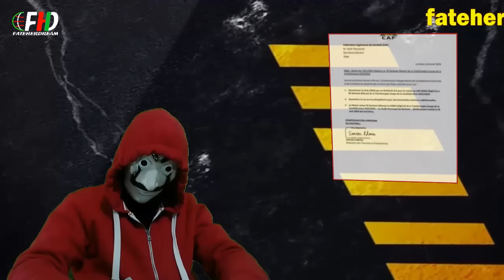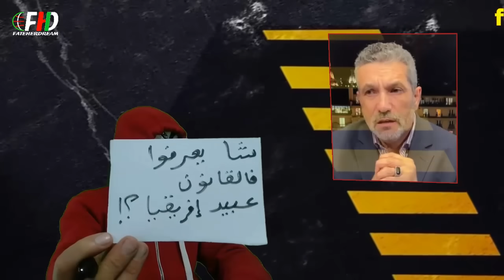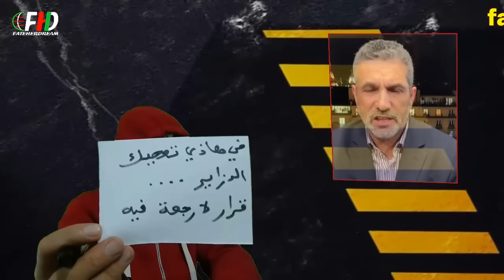بن سديرة يعلّق على قرار الكاف بمنح ثلاث نقاط لفريق المروك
الإعلامي الجزائري بن سديرة السعيد يعلّق على قرار الكاف الذي أعلن خسارة منتخب إتحاد العاصمة USMA ومنح ثلاث نقاط للفريق المروكي